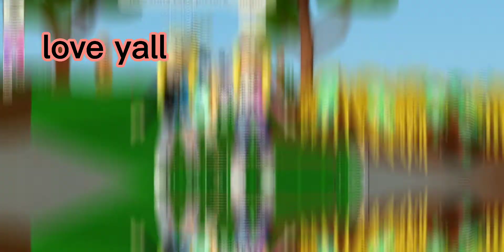{Just a little edit} //And tyms so so so much for 80 suscriber💐💐🌮🌮)Rewite the star✨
Song:Rewite the star from the Greatest snowman